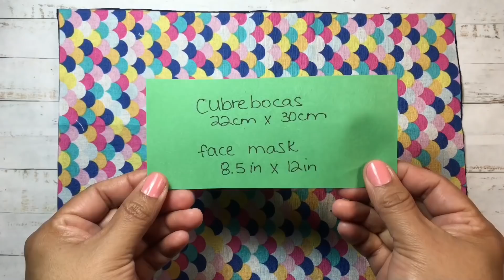CÓMO HACER UN TAPABOCAS SIN MÁQUINA | HAND SEW FACE MASK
MEDIDAS: 22cm x 30cm
Marcar 3cm en cada orilla hacia arriba y 2cm hacia adentro